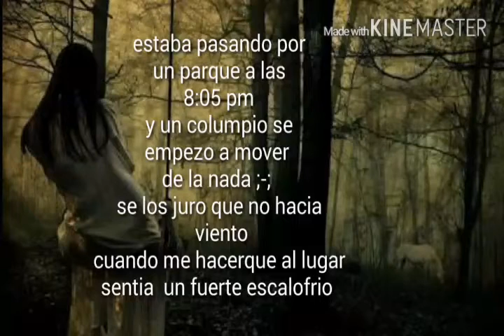Columpio se mueve solo ;-;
No es la primer vez q me suseden cosas e este tipo en las escuelas es peor una vez me kede en una y fue mas terrorifico se oian ruidos  extraños ;-;